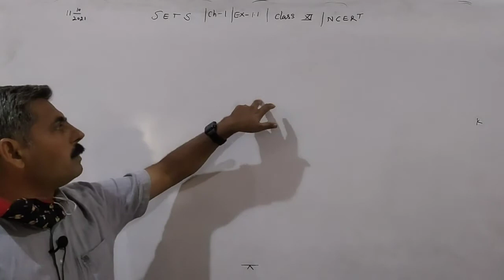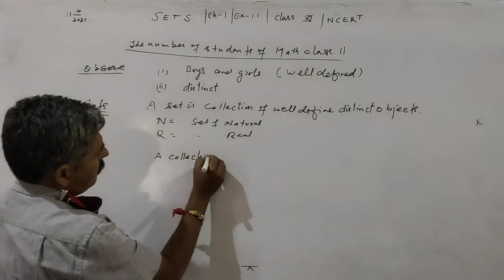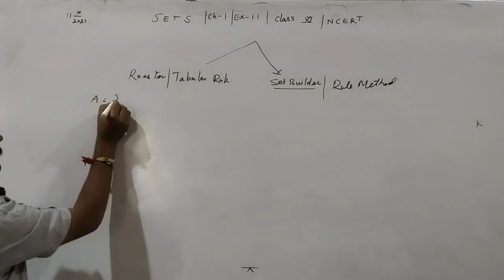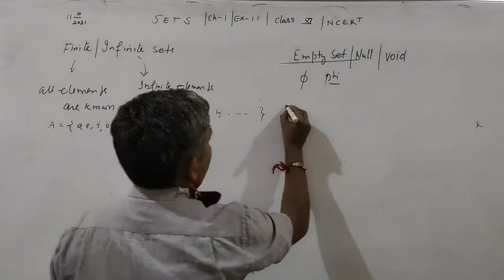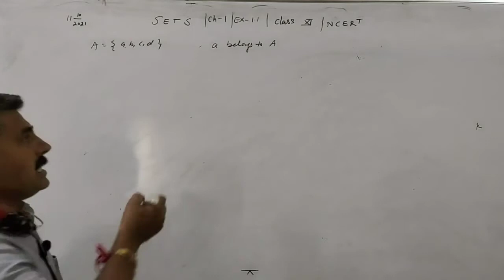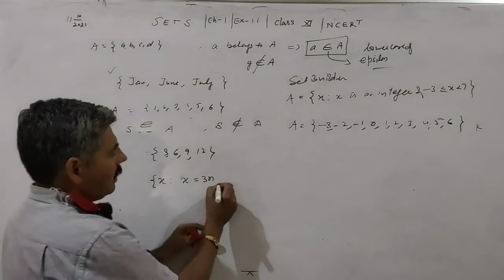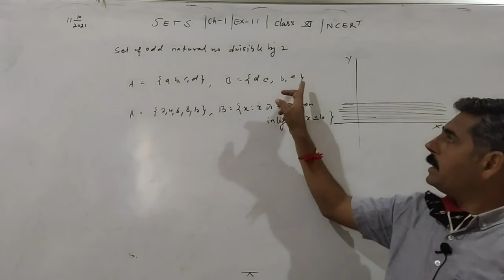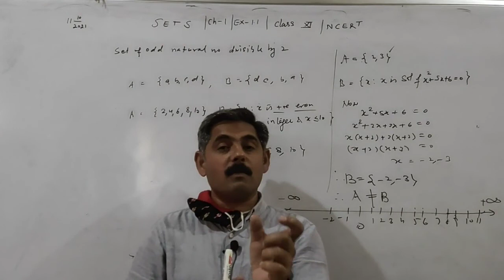Class11// FTR-1// Sets //Intro// Sol Ex 1.1 & 1. 2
Term-1 Revision/Sets/Solution Ex-1.2 and Ex-1.2 by skoolmath